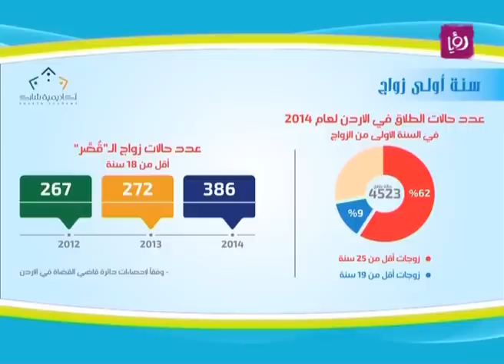سنة أولى زواج 2 - د. يزن عبده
الدكتور يزن عبده - استشاري تربوي وأسري يتحدث خلال برنامج دنيا يا دنيا عن سنة أولى زواج - الجزء الثاني.